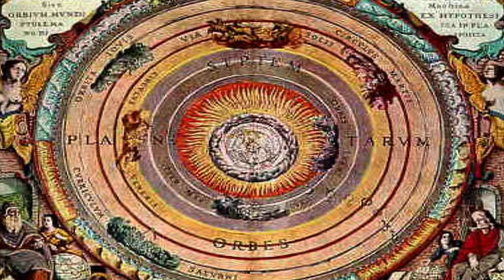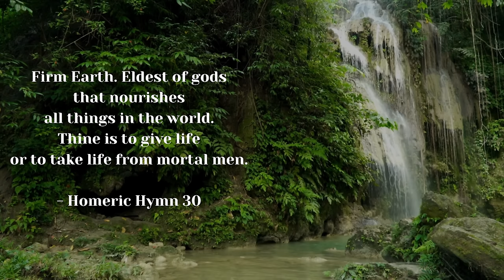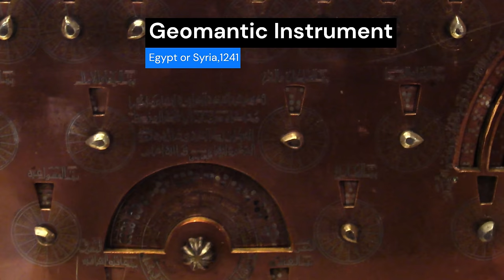Supernatural Spaces 1: Creation Mysteries | How Spirit Shaped the Cosmos | Center of the World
Part 1 of our exploration of Earth’s supernatural mysteries. The ancients believed that certain places in the world contained great spiritual power and sought to live near and utilize them. What was it about these sacred sites that had, and continue to have, such a profound and lasting effect on humanity?

Explaining what makes certain places sacred, as defined by historian Mircea Eliade, foundational to all religious thought, articulating how this revelation shaped human development universally from its earliest prehistoric origins, studying comparative cultures around the world, such as Indian, Native American, Jewish, to Norse, Australian Aboriginal, & more. We will look at certain geographical features, such as hills, caves, rivers, and springs, that had unique energetic effects.

We will cover the concept of the axis mundi in all its forms, from the world mountain, to the pillar, to the tree, to the temple, and how it served the function of linking portals the heavens and underworld with our middle earth, allowing humans to contact spirits and gods in other realms, and how ancient cultures shaped whole societies around it, establishing cosmic centers using the principles of geomancy, divination, and other esoteric wisdom.

We will also explore several cosmogenic myths regarding the earth as the divine Mother Nature goddess, as well as the cosmic giant, and myths/ folklore regarding how humans were born of the earth itself. We look at ancient rituals/ magical practices, as well as legends that come down to us through the mystery traditions / schools and secret societies (Rosicrucian, Theosophical philosophy, etc) which show us how people believed this planet was a living deity and pivotal to the spiritual destiny of all life.

Lastly, we focus on a case study of pagan Celtic Ireland to see how these principles shaped the sociopolitical landscape through rites such as sacral kingship, & the geography of sacred mounds.

Links to all of these are in the channel page.

Recommended Reading:

“Celtic myths : A Guide to the Ancient Gods and Legends” - Miranda Aldhouse-Green

“Cosmic Memory” - Rudolf Steiner

“Geomancy: Earth Grids, Ley Lines, Feng Shui, Divination, Dowsing, & Dragons” - Hugh Newman

“The Power of Place : Sacred Ground in Natural & Human Environments : An Anthology” - James A. Swan

“The Sacred and the Profane” - Mircea Eliade

“The Secret Teachings of All Ages” - Manly P. Hall

“The Spell of the Sensuous” - David Abrams

“Voices of the First Day : Awakening in the Aboriginal Dreamtime” - Robert Lawlor

00:00 - Intro/ Dreamtime
09:28 - Origin of Sacred Philosophy
16:25 - Axis Mundi
26:08 - The Mystical Pilgrimage
31:00 - Yggdrasil
33:10 - Mother Earth/ Cosmic Giant
45:00 - Sacred Societies
53:18 - Irish Sacred Geography
57:24 - Conclusion
58:46 - Outro